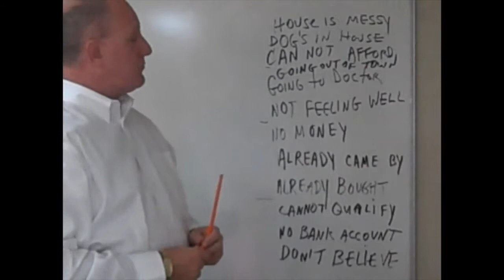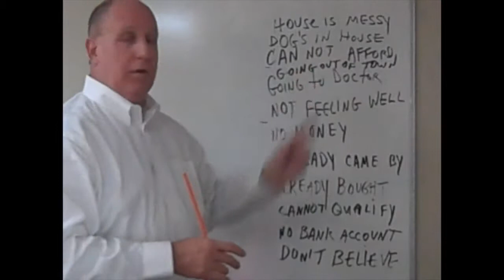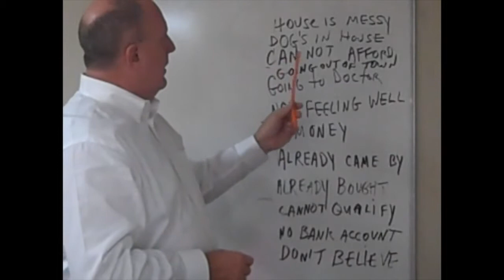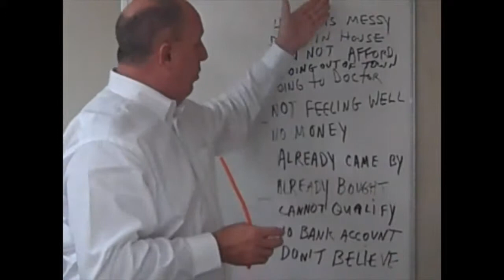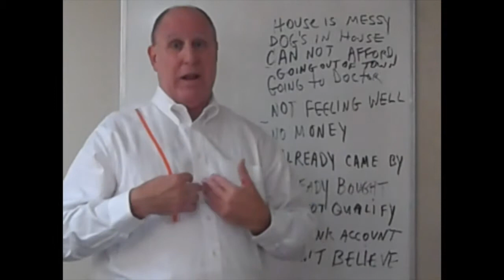Final Expense Training Series: Front Door Objections Part 1of 4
- Ciaccio Crew Independent Insurance Agency

Learn more about the many opportunities available in final expense, annuities, and health insurance with us! Come in to the office or over the phone!

See why the Ciaccio Crew Difference is better than every other agency-